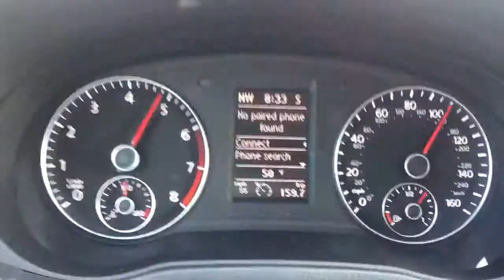2015 Passat sport 0-100 MPH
Testing her out